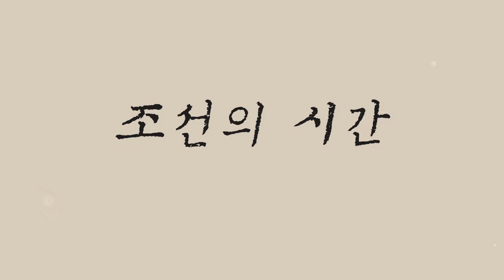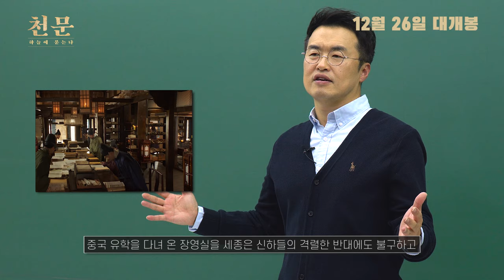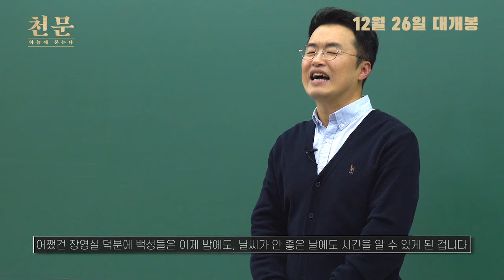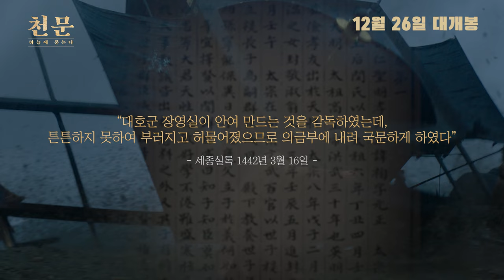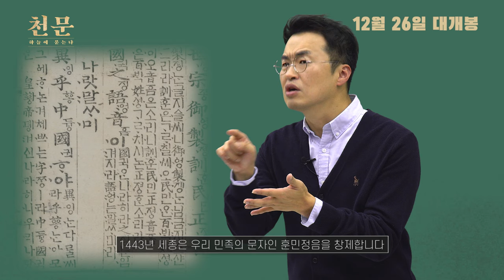[천문: 하늘에 묻는다] 큰별 최태성 선생님의 '천문 길잡이 영상'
큰별 최태성 선생님도 믿고 보는 [천문: 하늘에 묻는다]
ㄱ부터ㅎ까지 다 알랴줌!
이게 바로 내 귀에 쏙쏙! 내 맘에 콕콕! 쪽집게 천문 강의
'천문 길잡이 영상' 뚝딱 예습하고! 천문 보러가자!